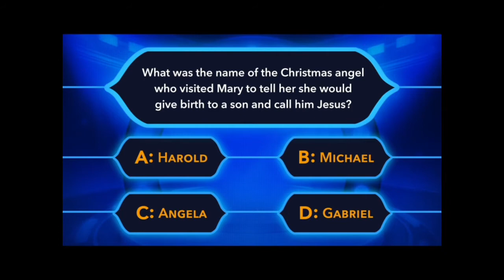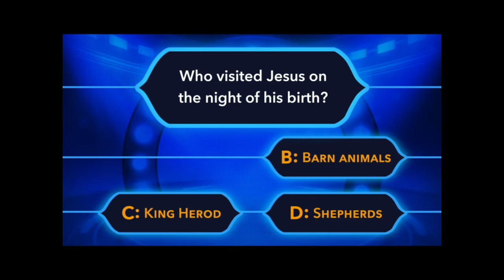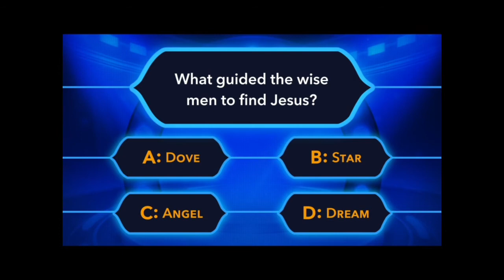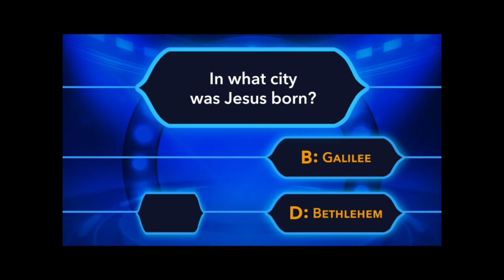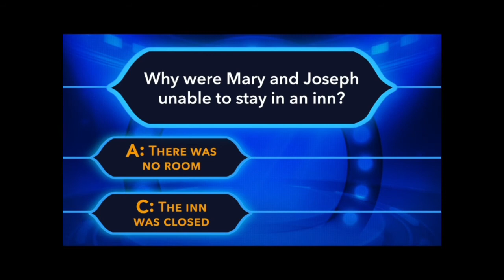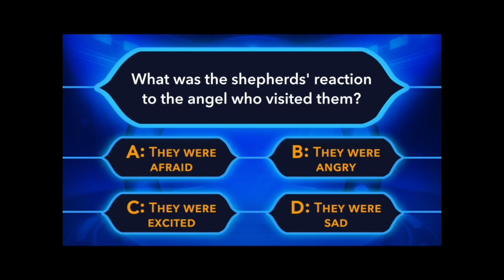The Christmas Story Bible Trivia